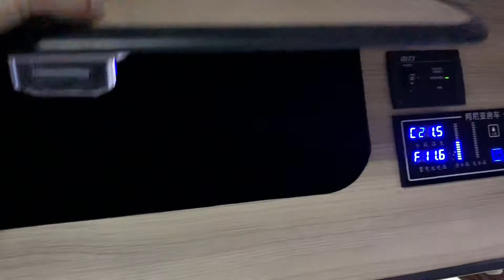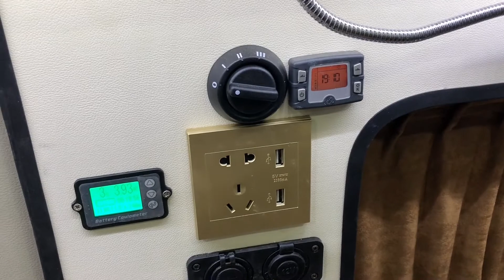非常规布局的房车，错开式上下床，增大储物空间，六座通勤好用